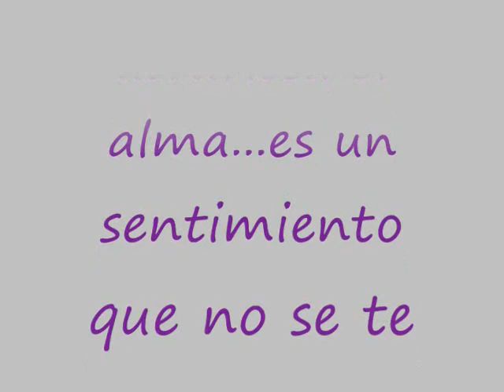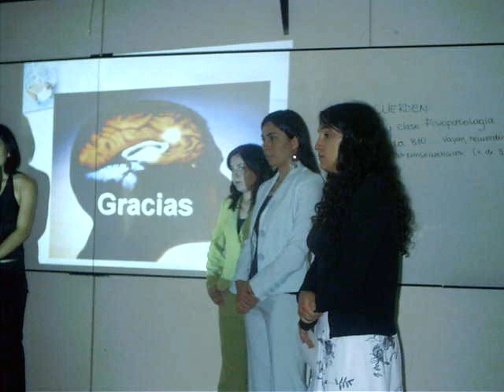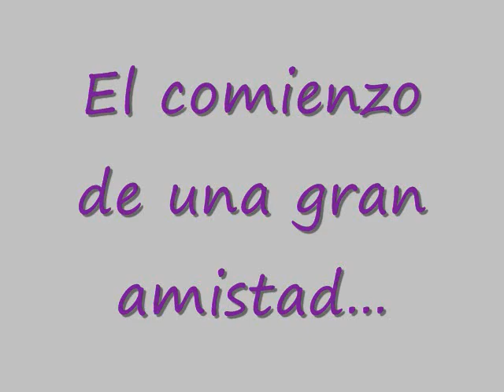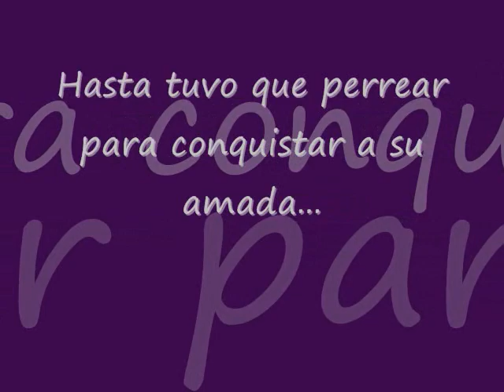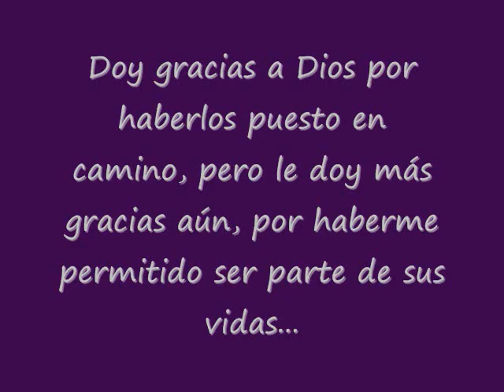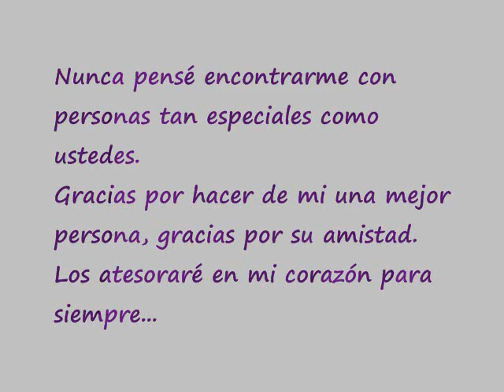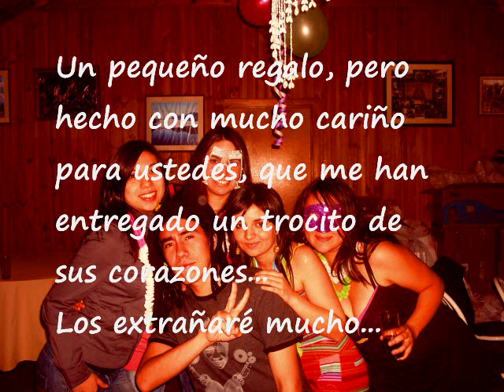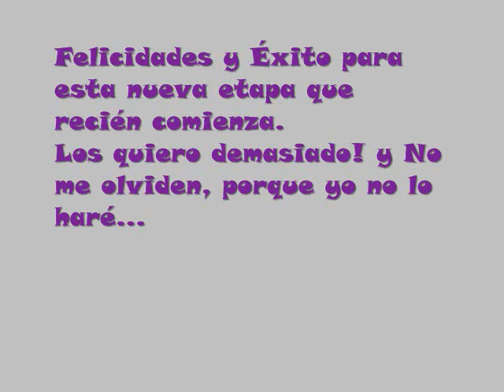Para mis amigos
Un video, en el cual traté de resumir nuestra vida en estos casi 6 años en que nos conocemos.
Faltan fotografías, faltas momentos, faltan palabras, que expresen lo que siento por ustedes. De igual forma, espero que esto haya representado mi cariño y afecto hacia cada uno de ustedes.

Catalina, Maricela, Pamela y Emilio:
Felicidades por esta etapa que finalizó y por la que recién comienza. No me cabe la menor duda de que será exitosísima
Mis mejores deseos para ustedes!
Los quiero muchooooooooo!!!